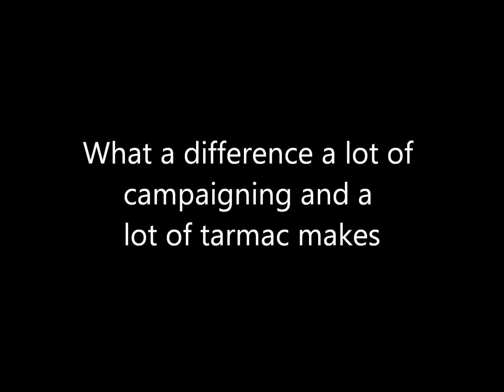Westhill Avenue, Brackley before and after resurfacing - Up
Westhill Avenue, Brackley before and after resurfacing